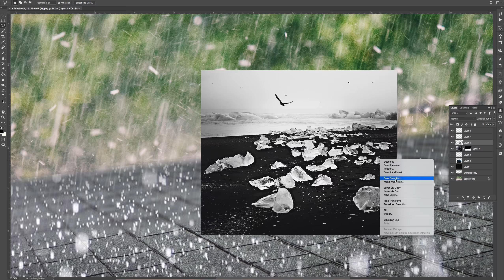RoofAd Time Lapse